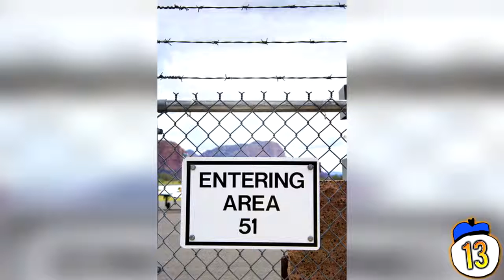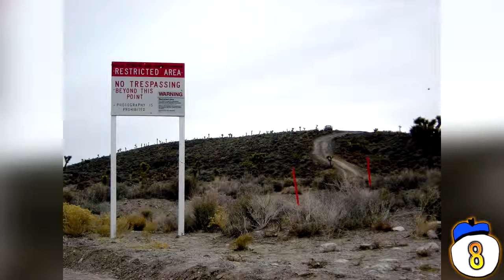15 Creepy Facts You Didn't Know About Area 51